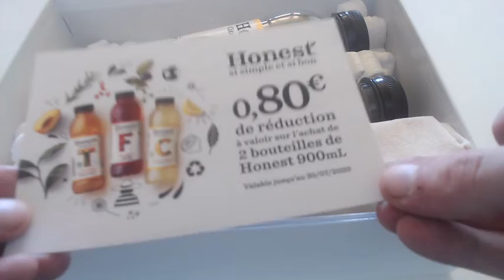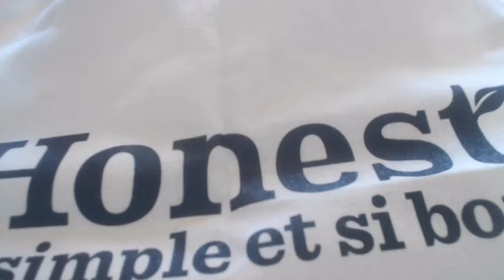#24 JEUX CONCOURS GAGNER LOT DE CHEZ HONEST boissons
le site : ps jeux concours terminer